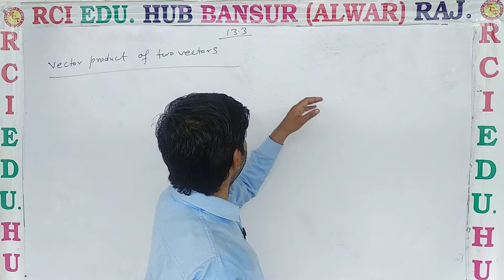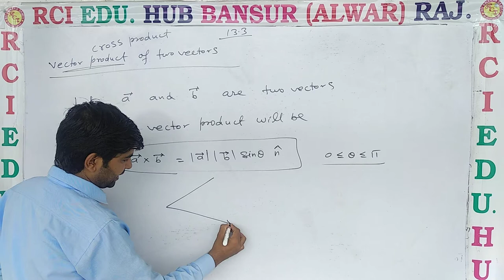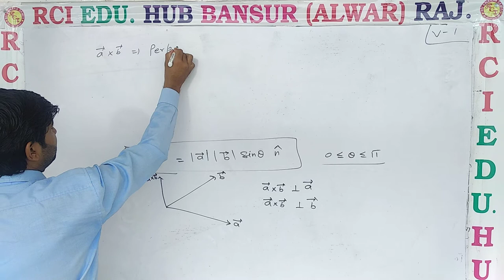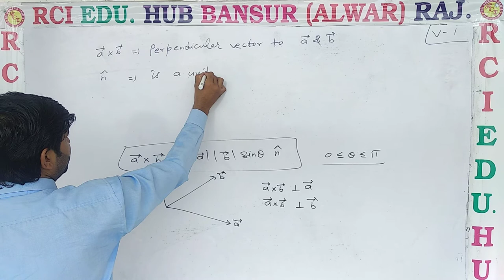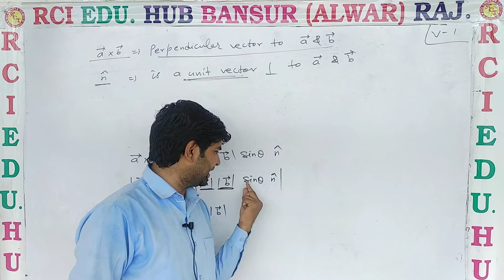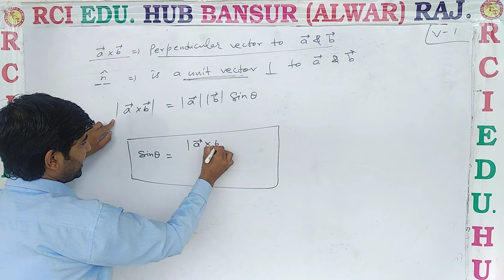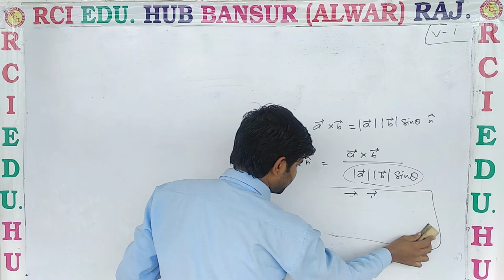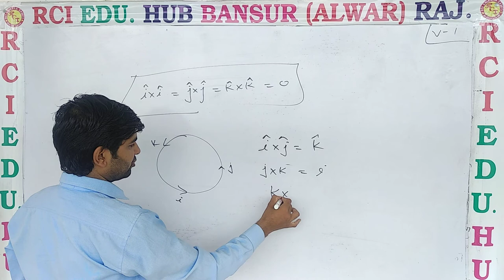12em video no 1